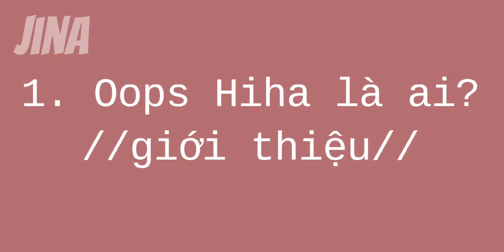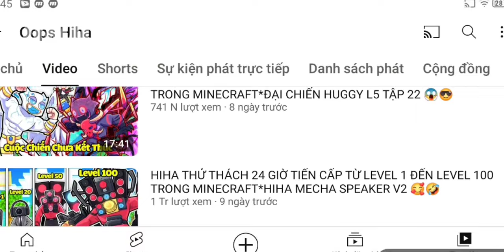nên làm fan hay antifan hiha?/by